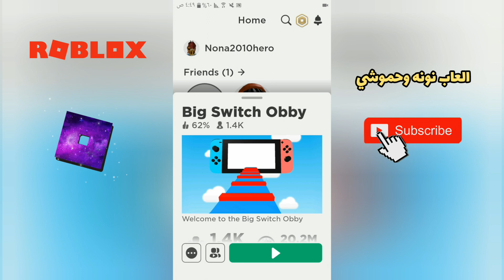لعبة روبلوكس Roblox 🔷 ونونه تعطيكم اسم حسابها في روبلوكس شاركوها اللعب 😍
Roblox هو عالم افتراضي مطلق يتيح لك اللعب والإبداع وأن يكون أي شيء يمكنك تخيله. انضم إلى الملايين من اللاعبين واكتشف مجموعة لا حصر لها من
العوالم الغامرة التي أنشأها مجتمع عالمي!

كن مبدعًا وأظهر أسلوبك الفريد! قم بتخصيص صورتك الرمزية بأطنان من القبعات والقمصان والوجوه والعتاد والمزيد. مع كتالوج متزايد من العناصر ، ليس هناك حد للمظهر الذي يمكنك إنشاؤه.

موسيقى: Romeo Chrobinson
عازف: WATERCAT